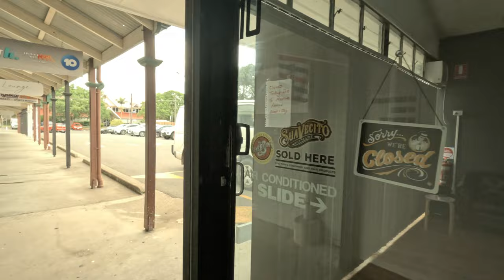Buying Artist Oil Paint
Market day in Maryborough Qld today and had to duck into the art supply shop for more oil paint. Just happened to be the time the town crier was up on his pedestal.